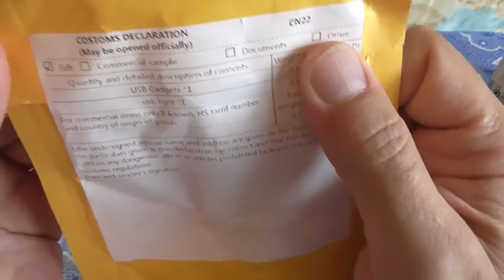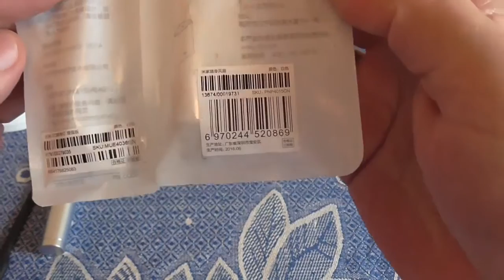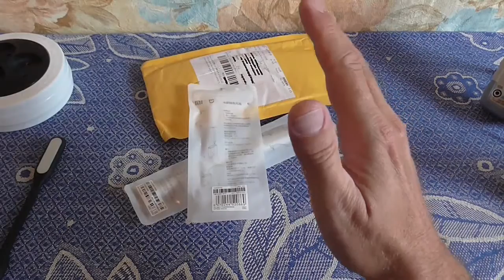Оригинальные USB-гаджеты Xiaomi с Aliexpress.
Оригинальная USB-продукция Xiaomi с Aliexpress.